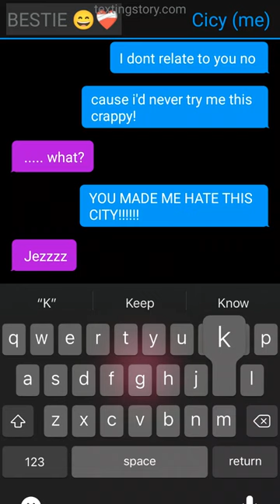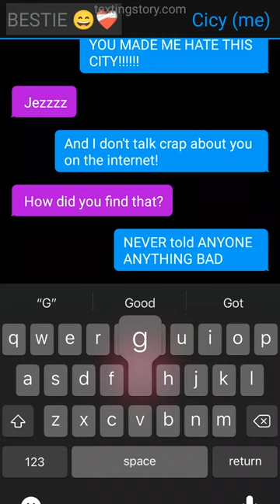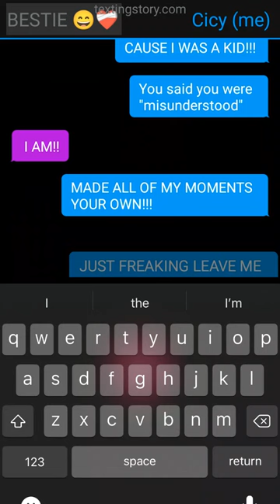My first video!!!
I got her ok to upload/unprivate and don't worry we are friends again